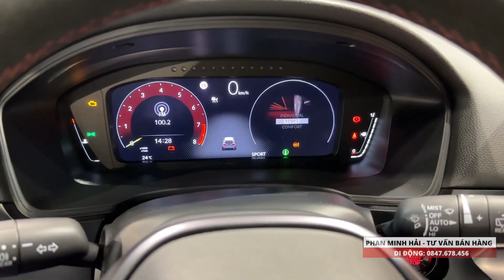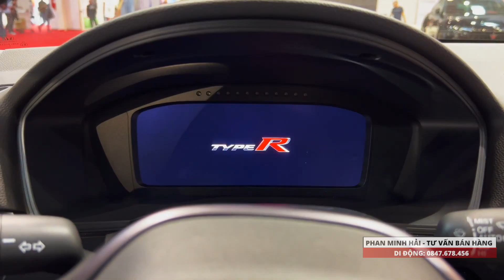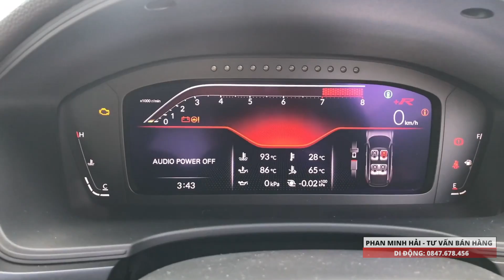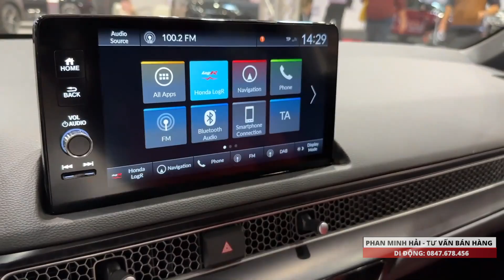Honda Civic Type R 2023: Nhập khẩu nguyên chiếc Nhật Bản, ấn định thời gian ra mắt chính thức tại VN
Phiên bản thể thao hiệu năng cao nhất của dòng xe Honda Civic sẽ được nhập khẩu nguyên chiếc từ Nhật Bản và phân phối tại Việt Nam theo diện chính hãng. Dự kiến, Honda Civic Type R 2023 sẽ ra mắt công chúng Việt Nam lần đầu tại triển lãm VMS 2022 diễn ra cuối tháng 10 ở TP.HCM. Sau đó, xe sẽ được bán ra với 5 tùy chọn về màu sắc.

Do dựa trên Civic Hatchback thế hệ thứ 11 nên mẫu xe này có chiều dài cơ sở dài hơn 3,5 cm để mang lại cảm giác lái êm ái hơn và độ ổn định cao hơn. Trục trước của xe dài hơn 2,5 cm và trục sau cũng dài hơn 1,9 cm so với Type R thế hệ tiên nhiệm. Bên cạnh đó, xe được trang bị hệ thống treo sau đa liên kết giúp mẫu xe mới có độ ổn định trên đường thẳng và đem lại cảm giác lái tốt hơn.

Được trang bị bản nâng cấp của khối động cơ 2.0L tăng áp 4 xi-lanh thẳng hàng K20C1 của Honda, Civic Type R đời 2023 sở hữu sức mạnh đáng nể với mức công suất 315 mã lực tại 6.500 vòng/phút và mô-men xoắn 420 Nm trong khoảng từ 2.600 đến 4.000 vòng/phút. Xe dùng hộp số sàn 6 cấp, dẫn động cầu trước.

Và xin mời anh chị xem hết clip trên để nắm chi tiết các trang bị, options có trên Civic Type R 2023!

Honda Ô tô Long An - Tân An
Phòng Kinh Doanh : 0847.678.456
Địa chỉ: 86 Tuyến tránh Quốc Lộ 1A, Phường 06, TP Tân An, Long An
Ngoài youtube ra em có làm thêm Tiktok, nên là có câu hỏi anh chị cứ mạnh dạng để lại bên dưới phần bình luận em sẽ vào trả lời anh chị nha!

Xin chân thành Cảm ơn Anh chị rất nhiều,
Trân trọng!